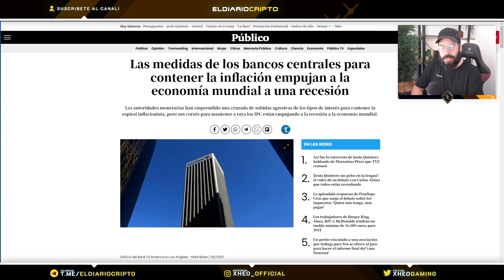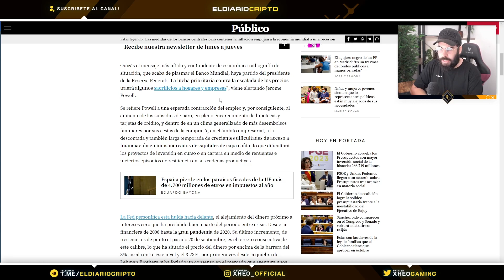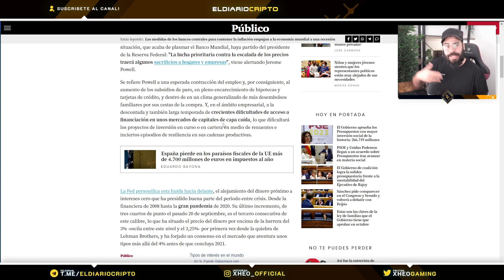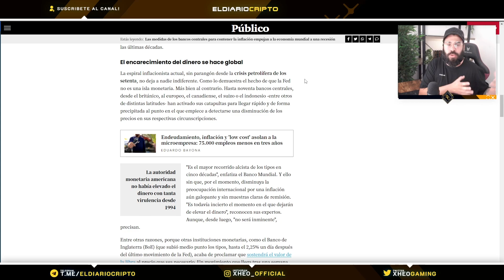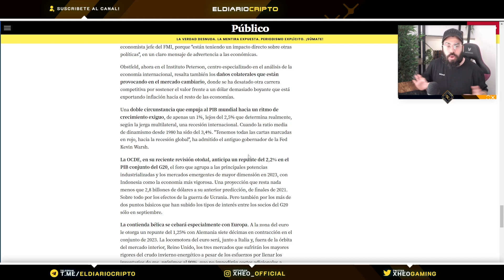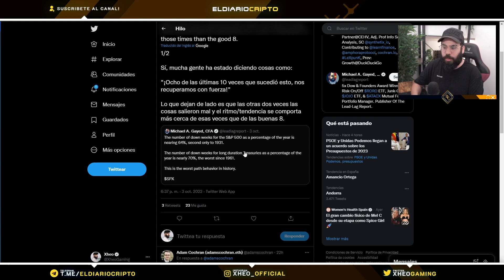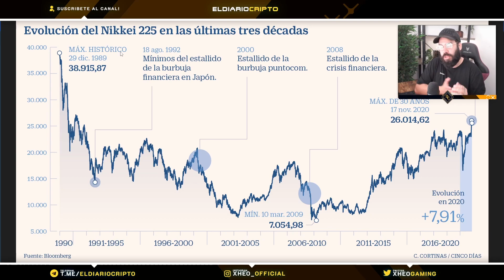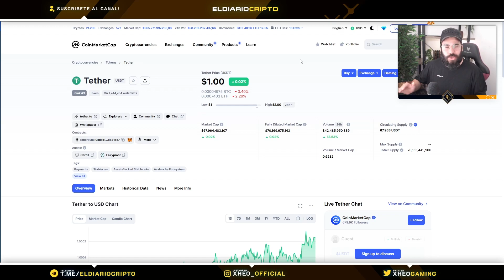PODRÍA SER LA PEOR CRISIS ECONÓMICA DE LA HISTORIA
Hoy veremos las últimas noticias sobre el mercado de las criptomonedas y analizaremos podríamos estar ante la peor crisis económica de la historia...